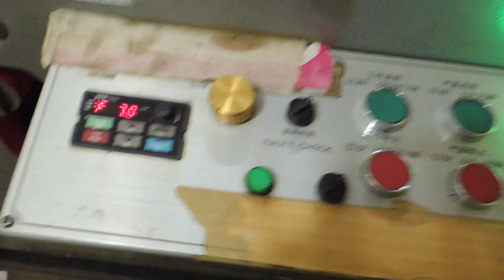Automatic Envelop Making Machine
S & S Enterprises is one of the pioneer enterprises highly indulged in manufacturing and supplying an extensive gamut of products such as Box Index File, Voucher Index File, Double Pested Canvas Cobra Spring File, Double Pested Canvas Cobra Ring File, Crocker laminations Spring File, Crocker laminations Ring File, Office File, Lamination Office File and Lamination Spring File. These products are developed and made up by well-trained executives in accordance with the set industry principles using premium-grade raw material and sophisticated technology.